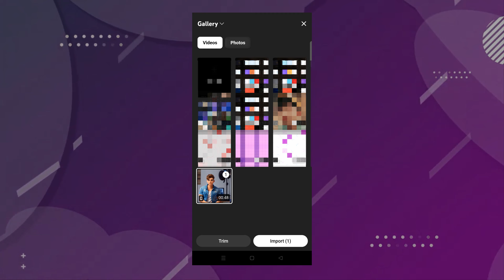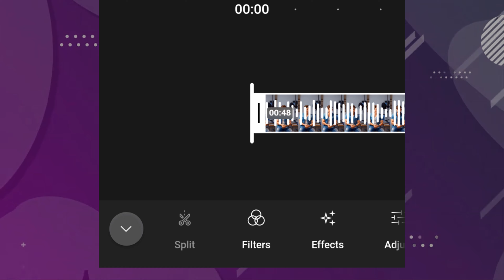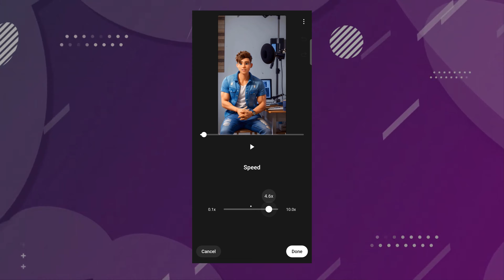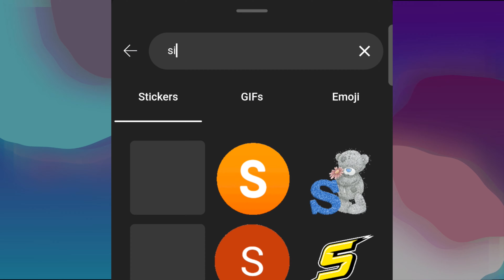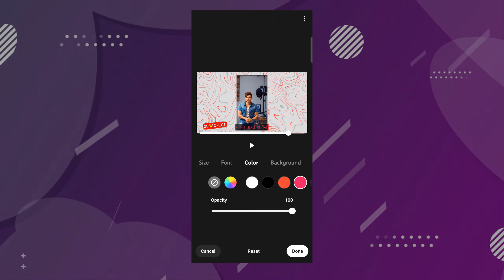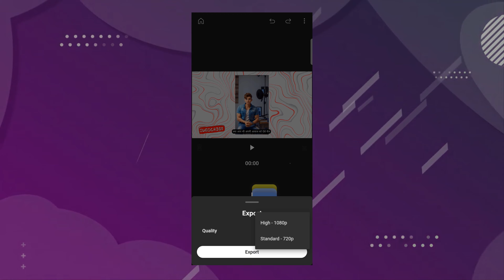How to Edit videos in YouTube create app | Youtube Create से वीडियो Edit कैसे करे ? हिन्दी Tutorial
Your Queries ;-
youtube create,
Youtube Create App Full Tutorial In Hindi,
Youtube Create App Full Editing Tutorial,
Youtube Create App Se Video Editing Kaise, Kare Youtube Create App Se Short Video Edit Kaise Kare,
Youtube Create App Se Long Video Edit Kaise Kare,
Youtube Create App Se Video Export Kaise, Kare Youtube Create Beta,
Create App Tutorial,
YouTube Create Editing,
Mobile Se YouTube Video Edit Kaise Kare, Youtube Create App Se Video Edit Kaise Kare,
YouTube Create Se Video Editing Kaise Kare, Mobile Video Editing App Free,
Youtube Create App Video Editing Full Course
youtube create app 2023 update,
youtube create app download
layar king,